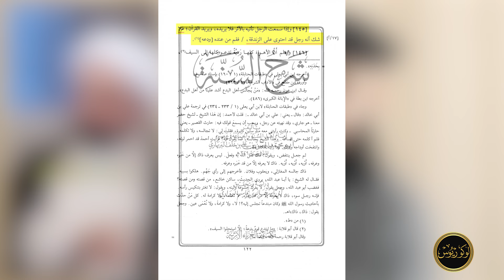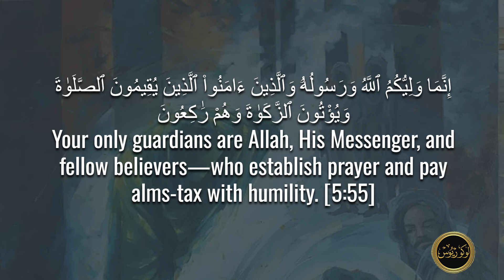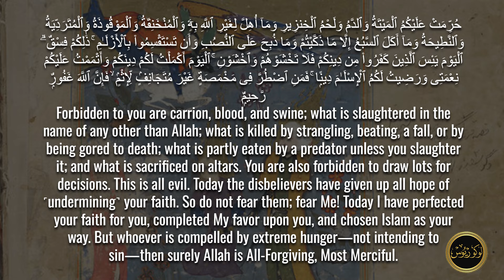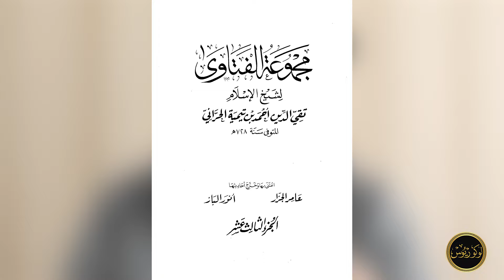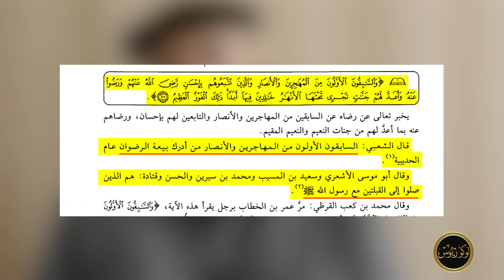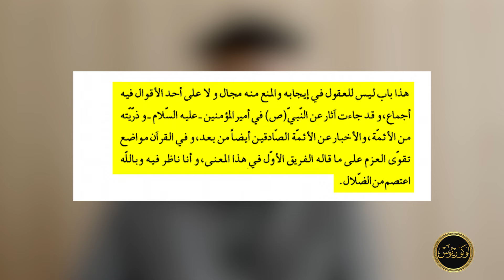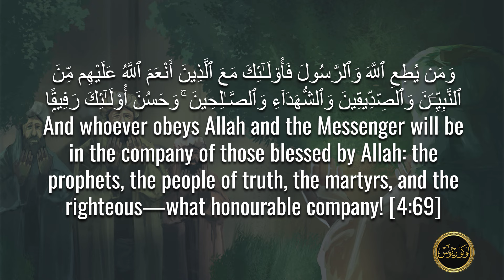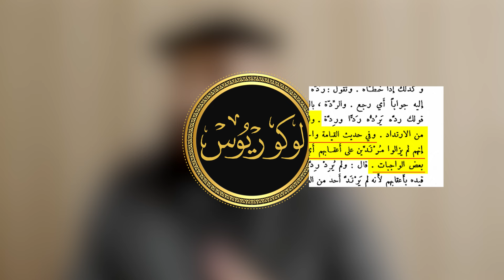Musa Adnan Refuted! | A Response to Adnan Rashid Junior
(Note the narrations mentioned within the video can be found within the server.)

Timeline:

0:00 - Imams aren’t mentioned in Quran
5:26 - Are the prophets the best of people?
7:28 - Is Ayat Tathir about the wives?
13:13 - Coping
14:27 - "All companions were good!"
20:02 - Miserable attempts to prove his position